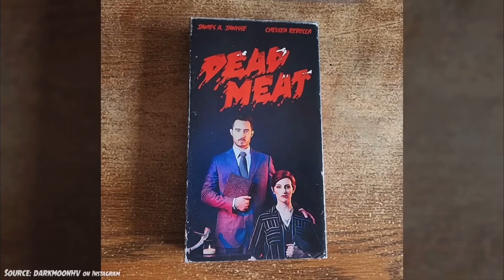Dead Meat Cameos in SCREAM VI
This is a Fan Made Channel and is not run by James A Janisse or any of the Dead Meat Crew!